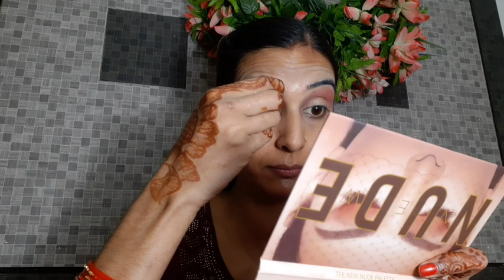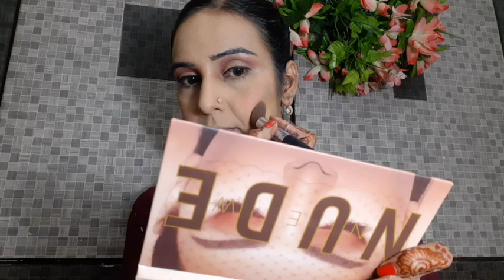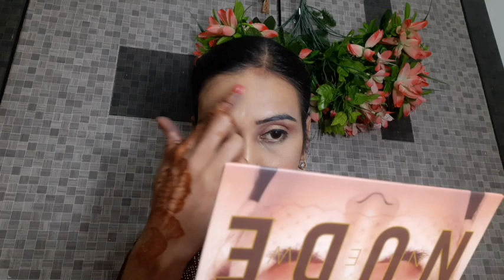करें parlour जैसा/makeup/tutorial/for beginners/step by step/affordable